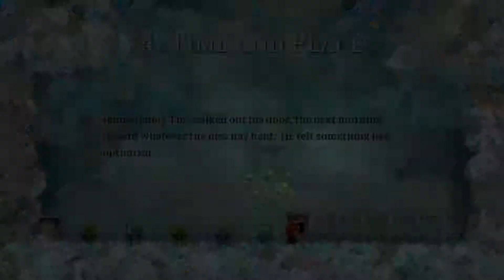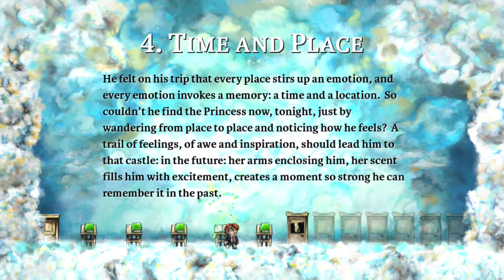Braid part 2 - So Hard!!!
This game just gets better and better! (But it still gets harder and harder)